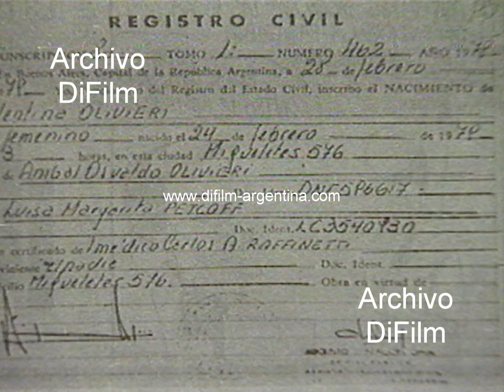Anibal Olivieri acusado de apropiacion ilegal hijos de desaparecidos 1998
Bs. As.: Apropiación ilegal hijos de desaparecidos. El juez Aníbal Olivieri, acusado de apropiarse de hijos de desaparecidos, sigue ejerciendo la justicia en el juzgado de San Martín. Hace 18 meses lo acusó su ex esposa por haber fraguado la partida de nacimiento de su hija Valentina durante la dictadura. El acta de nacimiento fue firmada por el mismo médico que actuó en el caso Bianco, por el que está preso Videla. Mientras se investiga la identidad de la chica, un tribunal decide el juicio político al magistrado. La denunciante, Luisa Petcoff, confesó que nunca estuvo embarazada, pero hasta el momento guarda silencio refugiada en su departamento ubicado en Migueletes 576. Insert fotografía de Aníbal Olivieri, madres de la Plaza de Mayo, acta de nacimiento.
Fecha: 22/6/1998
Duración: 43 segundos
UG-3367